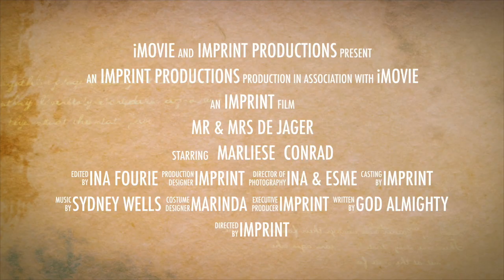Mr & Mrs De Jager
This video is about Mr & Mrs De Jager